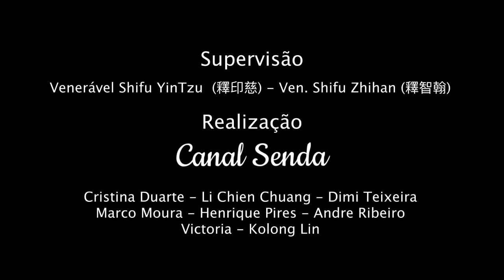菩薩戒 | 智翰法師主講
智翰法師詳細解說菩薩戒內容

Canal Senda - Templo Tzong Kwan